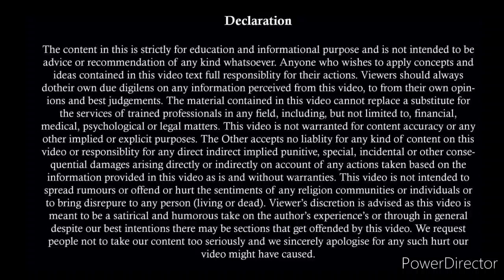Supreme Court New Judgement 07 Sep 2022 In Husband Favour | Judgement on Transfer Petition | 498A